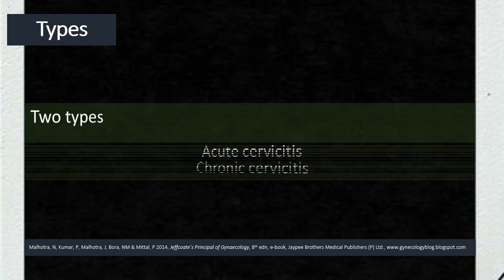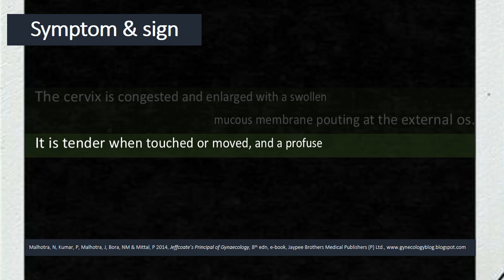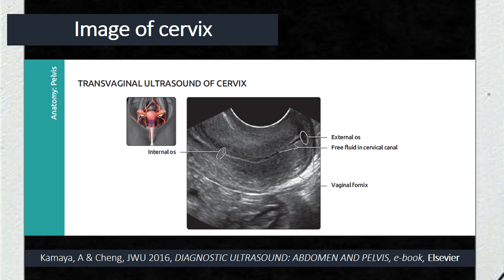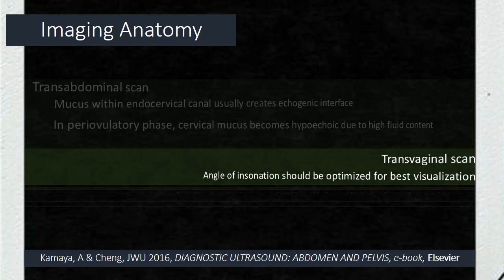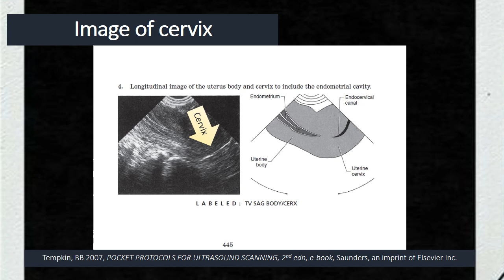Sonographic view of cervicitis: Brief discussion with real-time ultrasound scanning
Dr. Nasrin Fatema Lima is the Clinical Instructor of the Center for Medical Ultrasound and Doppler (CMUD). She has dealt with about 1000 (one thousand) cases during her practice till now. This video contains some of her captured image and real-time scanning. I am grateful to the following link for the music-